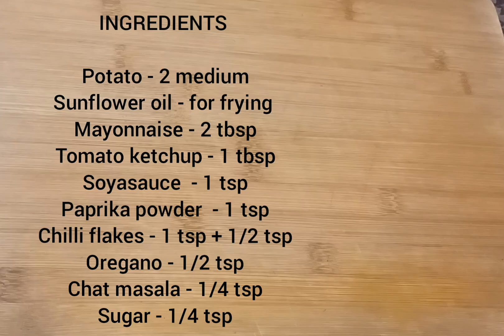HOT & SPICY POTATO SLICES || fried potato slices in hot & spicy sauce || variety street food recipe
● IN THIS VIDEO I SHARED AN EXCELLENT RECIPE OF SIMPLE & EASY POTATO SLICES RECIPE.  HERE THE RECIPE IS VERY SIMPLE & TASTY.  THE RECIPE IS EXACTLY STREET FOOD STYLE. YOU CAN MAKE IT INSTANTLY WITH IN 10 MINUTES.  I SHARED INSTANT HOT & SPICY SAUCE RECIPE ALSO. THE HOT FRIED POTATO SLICES MIXED WITH HOT & SPICY SAUCE GIVES EXTRAORDINARY TASTE & FLAVOUR. SO YOU CAN FOLLOW MY SIMPLE RECIPE AND TRY YOUR BEST.